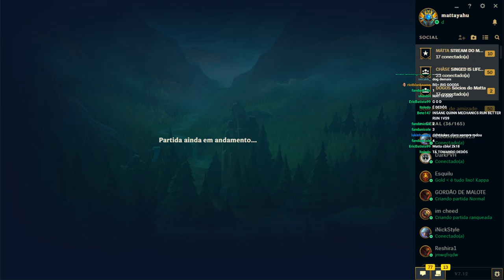PROMOVIDO PARA MESTRE 1: ANALÍTICO DE QUINN TOP